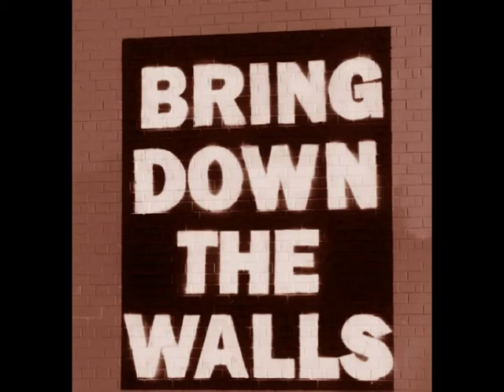Robert Owens - Bring Down The Walls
Label:
Trax Records ‎– TX132
Format:
Vinyl, 12", 33 ⅓ RPM, Red Labels
Country:
US
Released:
1987
Genre:
Electronic
Style: